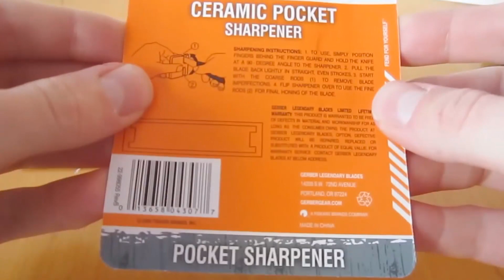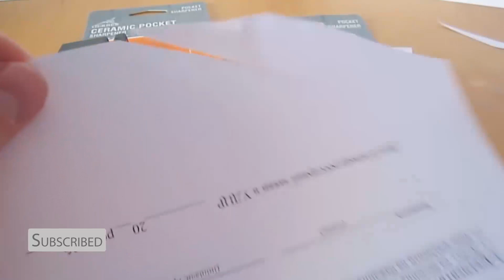Gerber Pocket Sharpener Review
Gerber Pocket Sharpener : I've used several of these small plastic Gerber (now Fiskar) knife "sharpeners" for about ten years, with good results -- both the diamond-dust (dark grey rods) and ceramic (white rods) varieties, although I prefer the ceramic ones they are a bit finer, and easier to clean when they get full of steel dust. The main reason they are graded as poor by so many reviewers is that, to be honest, they are NOT much good for sharpening a truly dull blade -- for that you need a series of good stones (and a guide-tool, or a lot of technique), or a good sharpening system like those made by Edge Pro (either the Professional or the Apex) or the knife and tool sharpener made by Work Sharp. Those are really fine systems, but they require you to pony up some serious money. However, these little Gerber/Fiskars tools are very good for touching up a blade that is already fairly sharp, but which has lost its fine edge. They will not give you the extreme edge provided by a super-fine stone, or by any good sharpening steel, but they're good for QUICKLY touching up an edge during a tough chore like field-dressing an elk, without having to carry a fine stone or a steel around. When I'm hunting, I usually do carry a small Gerber steel, but whatever, it's nice to know that I ALWAYS have one of these little gadgets in my pocket to keep my knife (almost) razor-sharp.

...And by the way, the complaint about the 40-degree V between the rods? That **IS** the correct angle. Usually, with a good steel knife, I sharpen at 18 degrees ON EACH SIDE OF THE BLADE, for a total edge angle of 36 degrees. The 40-degree angle on these little tools ensures that I am only honing the edge, not the entire blade.

sharpener for pocket knife. pocket knife sharpener. pocket sharpener. best pocket sharpener. gerber pocket sharpener. knife sharpener reviews. knife sharpener review. gerber knife sharpener. gerber sharpener. gerber pocket sharpener.